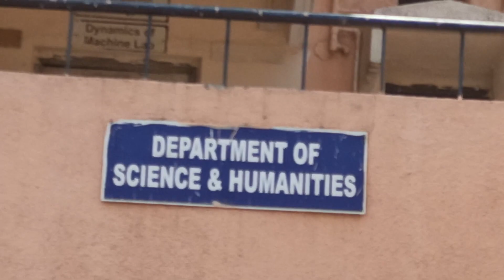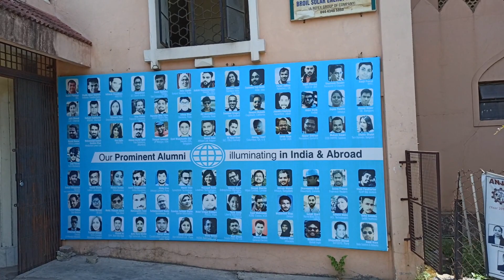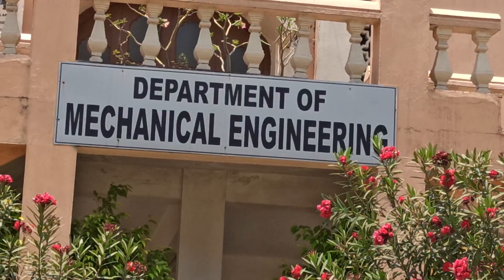Vlog #5 | Anjuman College of Engineering & Technology 👨‍💼🏫